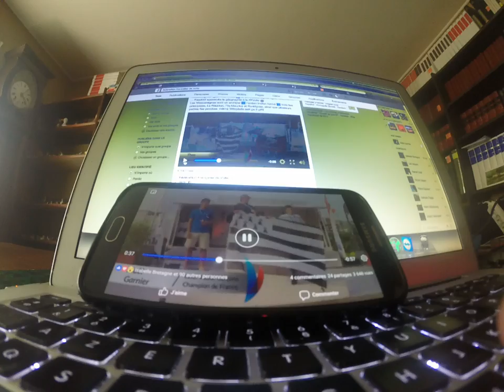GIF champion de France Mael Garnier